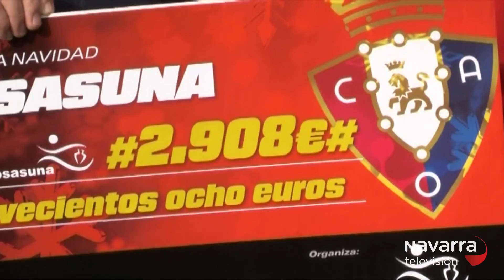Navarra TV entrega la recaudación de la lotería solidaria